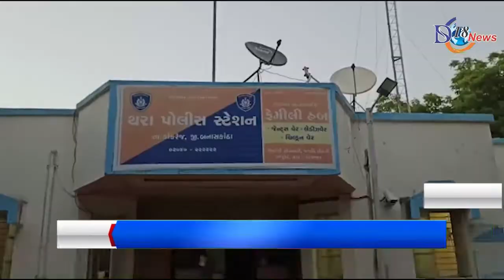કાંકરેજના ઉણ ગામ માંથી સરકારી ડોક્ટર ખાનગી પેકટિશ કરતા ઝડપાયો...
..બિગ બ્રેકિંગ ન્યૂઝ..

ડીસાના લોરવાડા ગામમાં આવેલ phc માં નોકરી કરતા ડૉક્ટર પોતાનાં વતન માંથી ખાનગી પેકટિશ કરતા ઝડપી પડાયો...

અગિયાર મહિના ના કરાર પર હતો  લોરવાડાની PHC માંથી છ મહિના થી  ઘરે રજા પર હતો

 અધિકારી ઓની તપાસમાં ડોક્ટર નો પ્રાવેટ પેકટિશનો ભાંડો ફૂટ્યો...

ઝડપાયેલા ડોકટર ઘરેથી અલગ અલગ દવાઓ પણ મળી આવી..

થરા પોલીસ મથકે ઝડપાયેલા ડોક્ટર વિરુદ્ધ ઉચ્ચ આરોગ્ય અધિકારીએ.નોંધાવી ફરિયાદ..

રીપોટર.. અરૂણસિંહ વાઘેલા બનાસકાંઠા